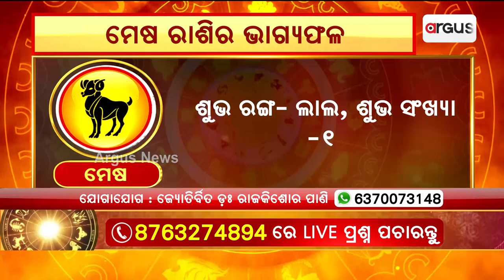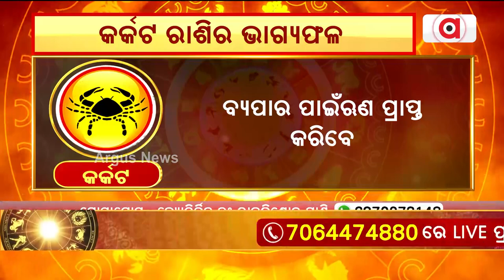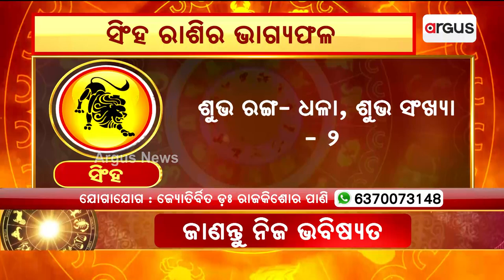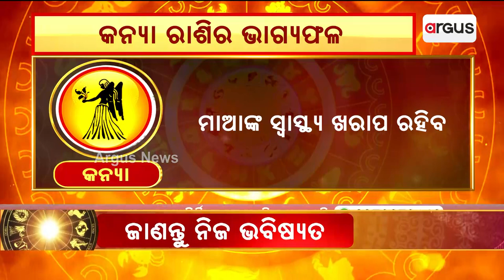30th June Horoscope | Aries To Virgo Astrology Prediction | Argus News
30th June Horoscope | Aries To Virgo Astrology Prediction | Argus News